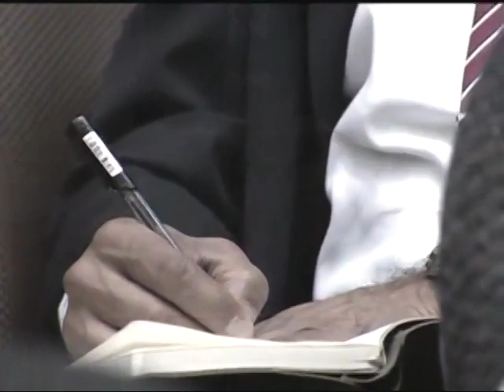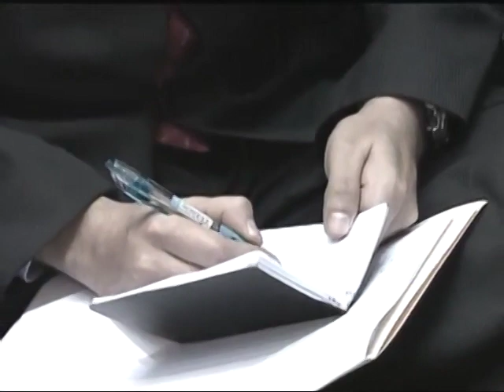Crean sistema cambiario de 3 mercados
El presidente la República, Nicolás Maduro, anunció un sistema cambiario de 3 mercados: uno a tasa 6,30 bolívares por dólar para asuntos prioritarios, otro que se regirá por subastas a través del Sicad I y un tercero a través de un sistema en el que participarán las casas de bolsa públicas y privadas